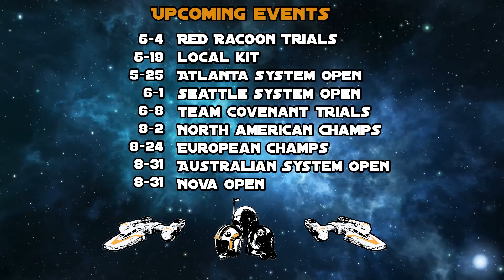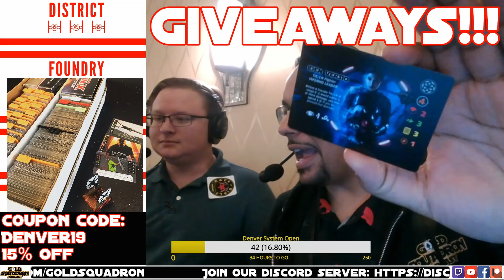Ken Cho and Tyler Duree - Round 1 - Denver System Open 2019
Curled Paw Creatives

District Foundry

Modest Orange Gaming